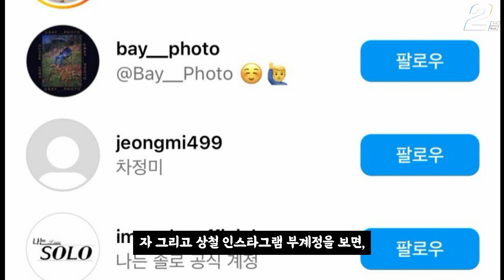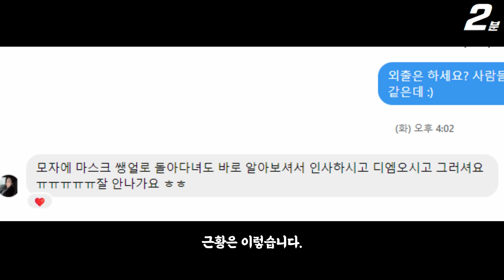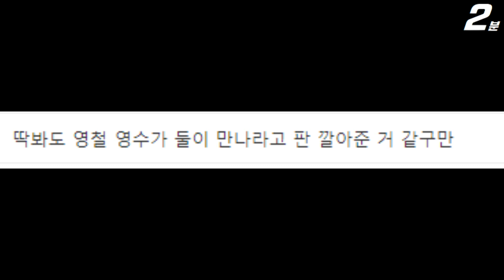나는솔로 16기 상철 영자 압구정 목격담 ㄷㄷㄷ, 둘은 과연 현커일까? 16기 상철 영수 술모임 (+댓글 반응)